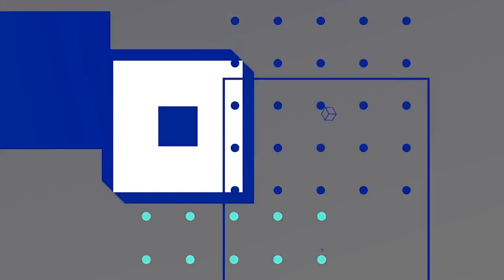Médias sociaux - 16 février 2022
Hugo revient sur ses meilleures trouvailles sur les médias sociaux de la dernière semaine!